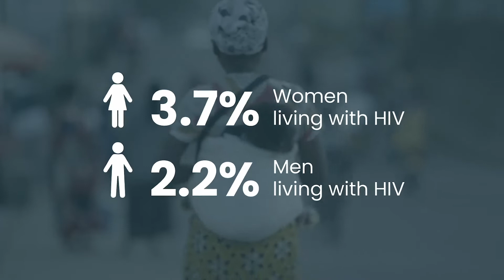UN Women Rwanda strengthening National Advocacy for an Increase response to HIV among women & girls.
As part of national efforts to enhance the livelihood status of rural women living with HIV, UN Women provided financial and technical support to 8 cooperatives composed of 317 farmers (217 women, 100 men) of which 269 are HIV+. These cooperatives received coaching RRP+ to improve their agricultural skills as well as cooperative management (saving, investment, marketing, and reporting), use of financial resources and reporting.